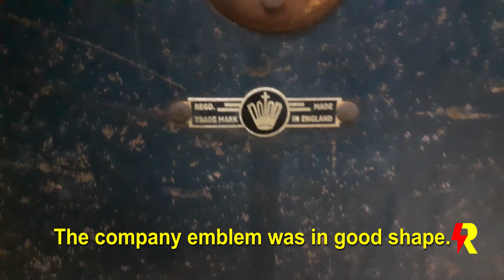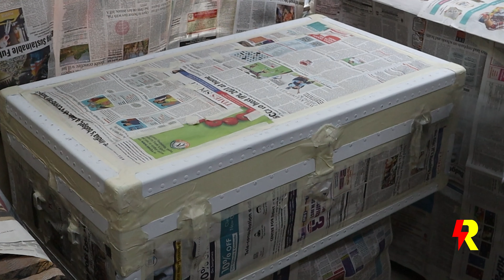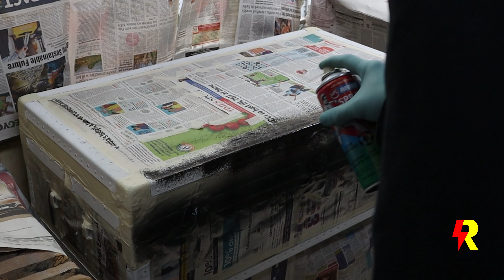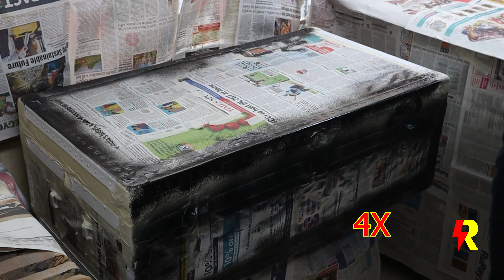Amazing Makeover of a Steamer Trunk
This Steamer Trunk has been in the family since 1957. Purchased in the UK it was part of our luggage as we travelled to Bombay in 1961 aboard the P&O heritage liner, the SS Chusan.
Over the past more than 60 years, it regretfully was neglected as we got involved in our jobs. However, though neglected and kept as as relic in our store room it was all but forgotten.
Over the years I developed various skills including restoration techniques. I decided to give this trunk a much deserved makeover.
Made the video as detailed as possible. Hope you like it.